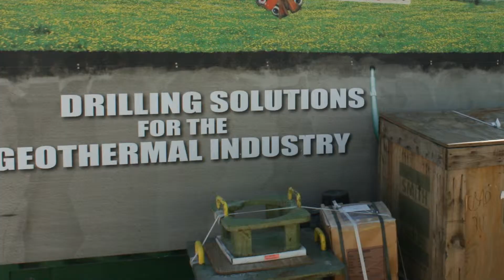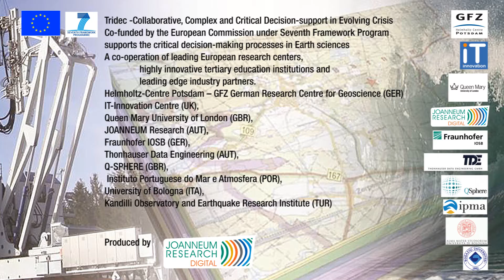TRIDEC - Collaborative, Complex and Critical Decision-Support in Evolving Crisis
MANAGING DRILLING HAZARDS WITH THE TRIDEC SYSTEM Offshore or on land - Drilling has a paramount role in human interaction with the geological sphere. Broad examples are exploration and exploitation of oil & gas, extraction of minerals and water, retrieval of geothermal energy or the controlled underground storage of liquids and gases. Additionally, scientific drilling is crucial for our understanding of many Earth processes. However, boring holes into the crust of the Earth often enough nearly leads to a catastrophe because of technical, material, and human limits. Typical and frequent critical situations while drilling are stuck pipe, ream & wash, kick, or circulation loss.

It is of utmost importance to prevent the crew from injury, the environment from pollution, and the equipment from damage during the whole drilling process. Based on a message oriented software architecture, the TRIDEC consortium has developed a new type of
drilling monitoring system. It provides the drilling crew on the rig as well as the monitoring crew in the data centre with all necessary information in order to instantly alert them of possibly critical situations. Resilient real-time data analytics, scalability of the system with an option of easy expansion, and the support of very large numbers of samples per sec are defining key features of the TRIDEC Monitoring System.